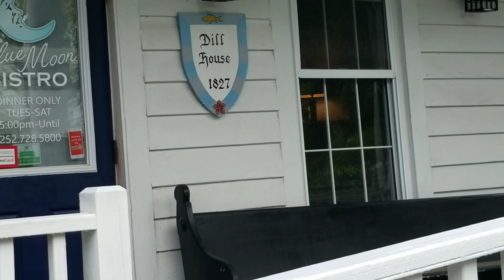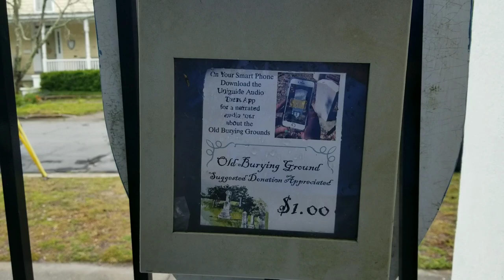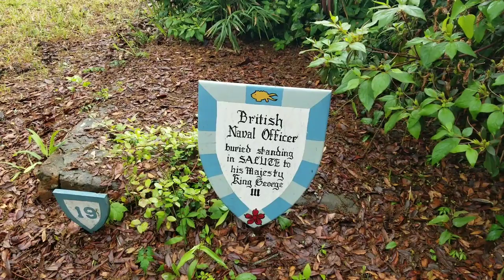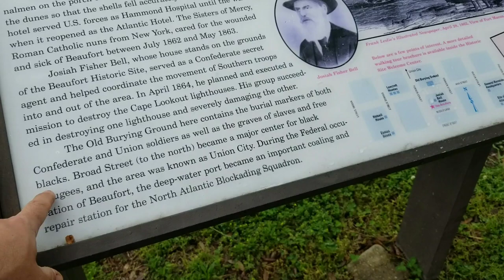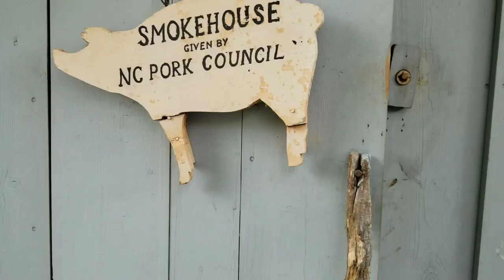Day Trip To Historic Beaufort, North Carolina And The Old Burying Ground